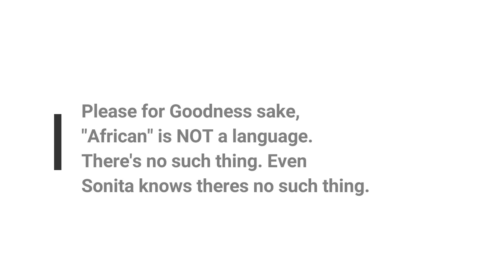Do you speak African?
This is one of the stupidest questions most Africans get asked? Comment down bellow if you've ever been asked the same question.

Soundtrack By: S'bling on the track